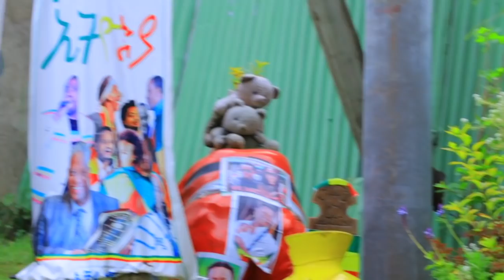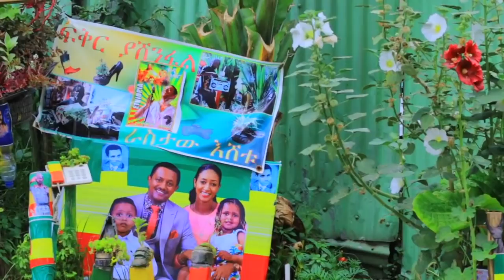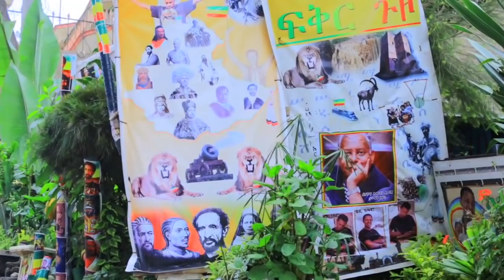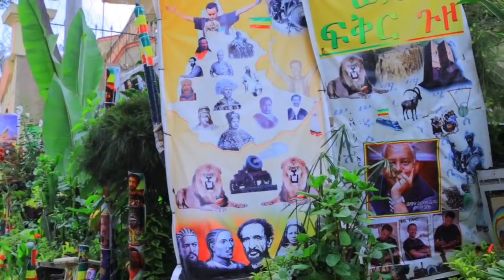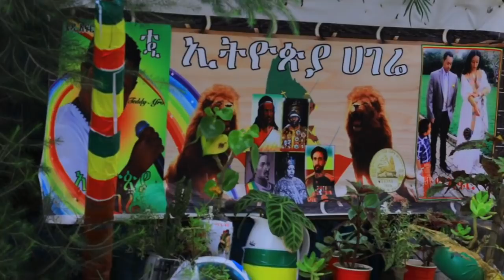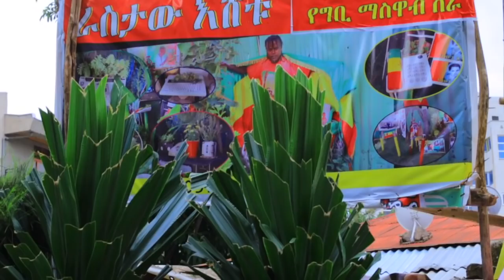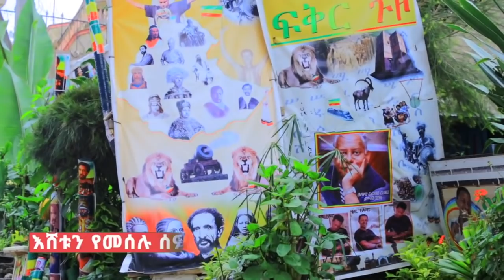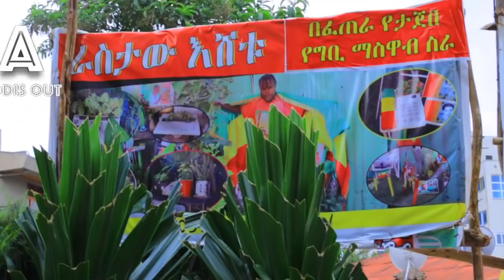16 አመት የቴዲ አፍሮን ቲሸርት ስለለበሰው ግለሰብ ታሪክ | Teddy afro fan urges Meeting with him